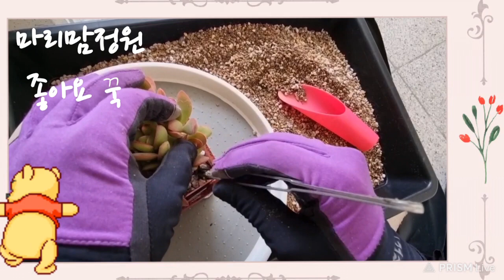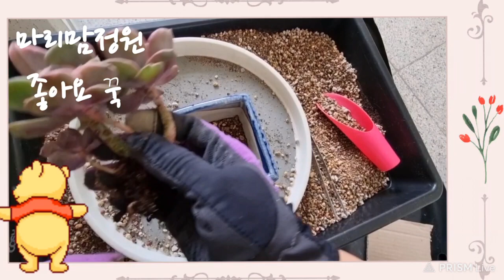다육분갈이 포기할수없는다육이들 냉해다육하나라도살아나봐라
@겨울다육분갈이 @냉해입은다육 @겨울에관리에잘해야봄에 이쁜모습을 볼수있어요